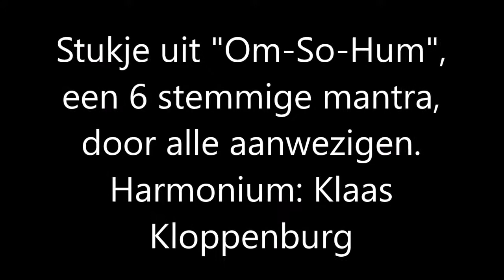20171014 stukje Om So Hum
Een prachtige 6 stemmige mantra, die we vandaag voor de tweede keer zongen, nu met zijn 10en. Het videobeeld is niet spectaculair te noemen. Dat is het eigenlijk nooit bij MantraZang (;-)